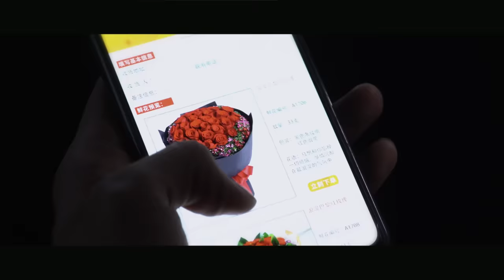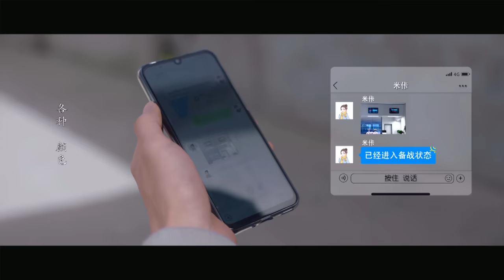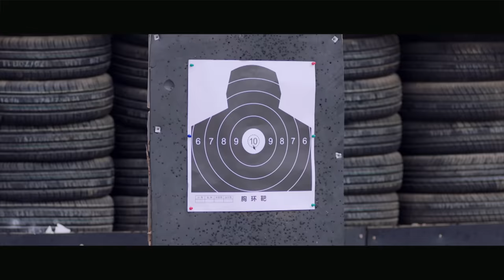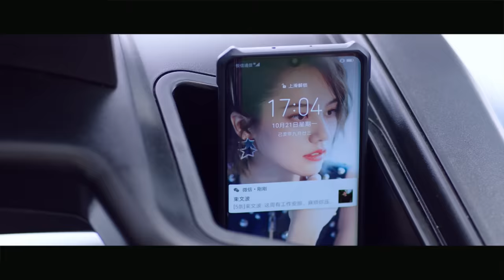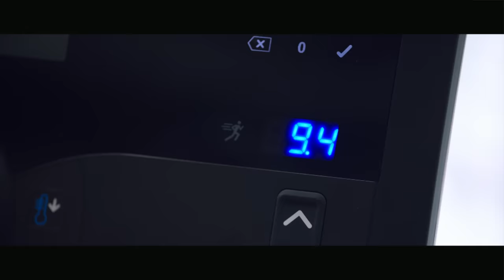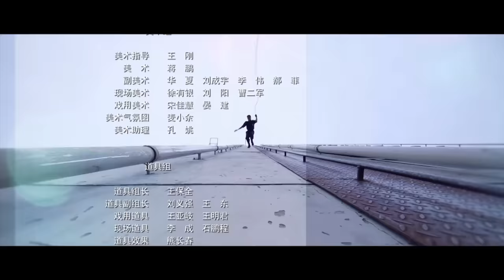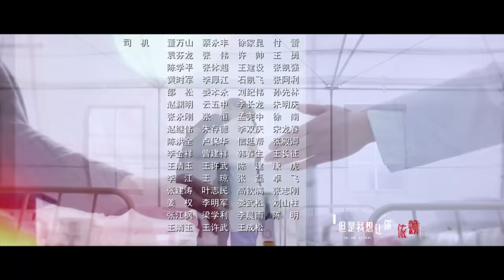=ENG SUB= 你是我的城池營壘 You Are My Hero 18 馬思純 白敬亭 CROTON MEGAHIT Official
《你是我的城池營壘》由華策克頓旗下劇酷傳播、公安部金盾影視文化中心、樂本文化出品，毛衛寧擔任藝術總監，張彤執導，馬思純、白敬亭 領銜主演，王陽、姜珮瑤、陳昊、張瑤聯合主演的輕喜正甜情感劇。